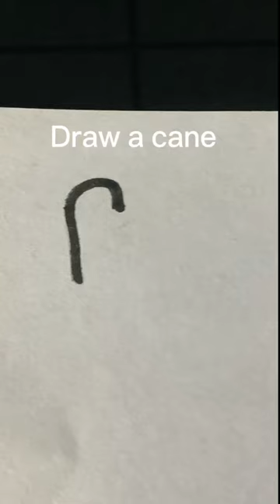How to draw a goose